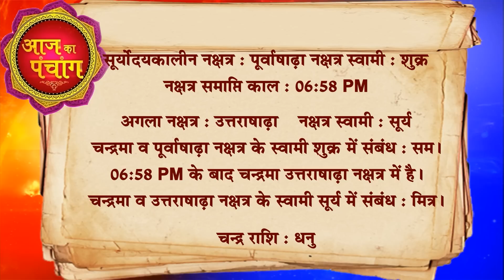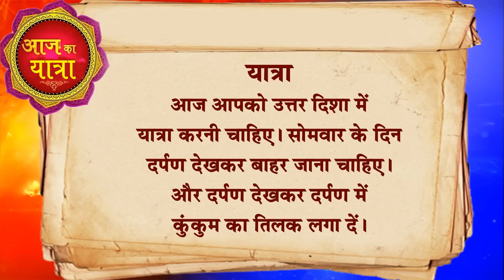आज का राशिफल 31 July 2023 AAJ KA RASHIFAL Gurumantra -Today Horoscope || Paramhans Daati Maharaj